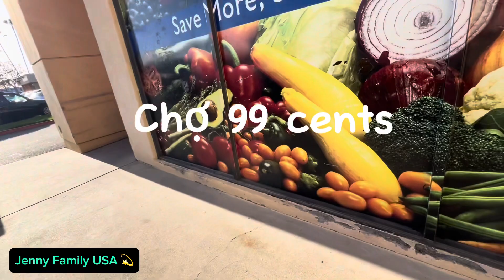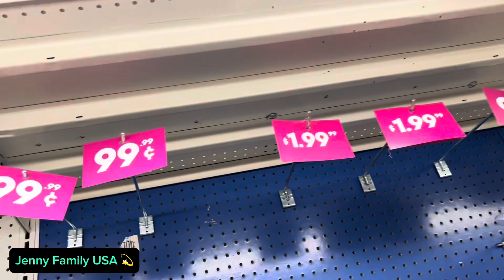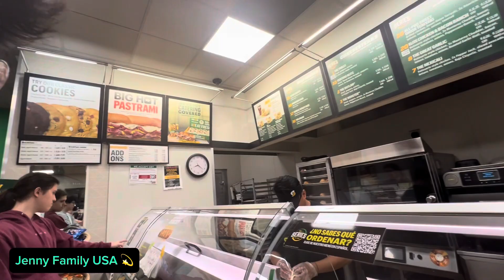Quá sốc chợ 99 Cents bán giá bèo nhất nước Mỹ đóng cửa vĩnh viễn - 99 Cents Store closing (JN867)